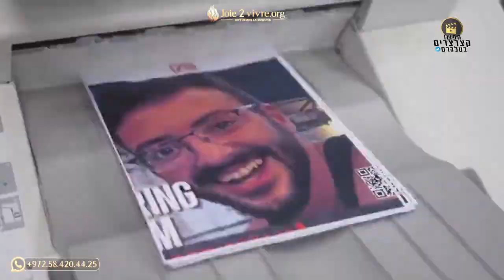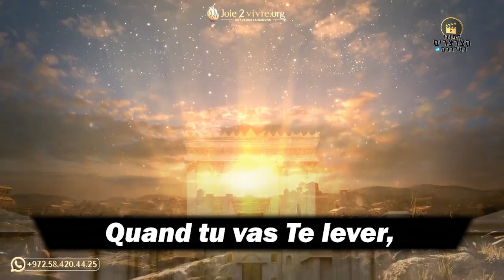Chanson pour demander la Gueoula et consoler Israël